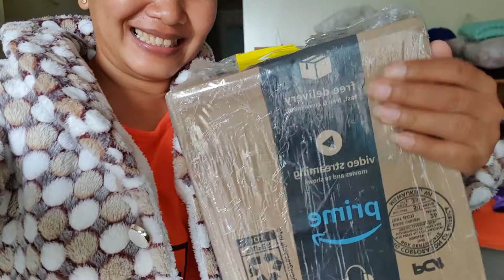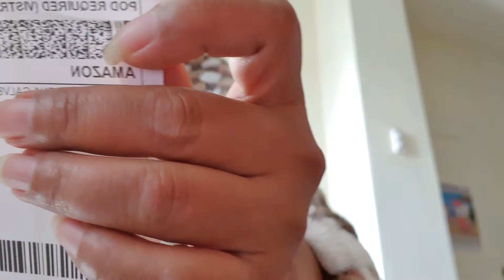I have received package today from my LDR another pork